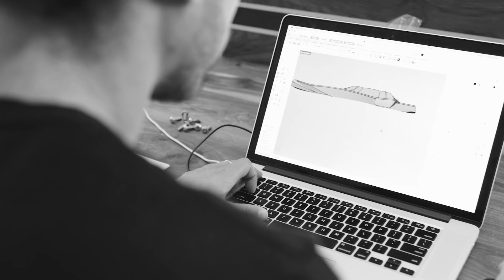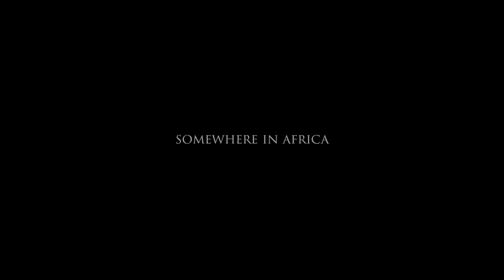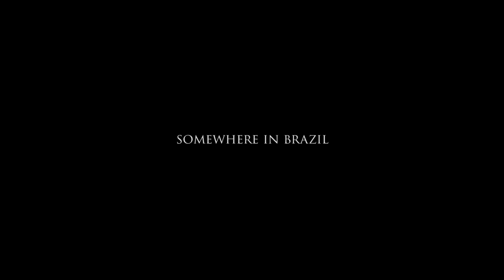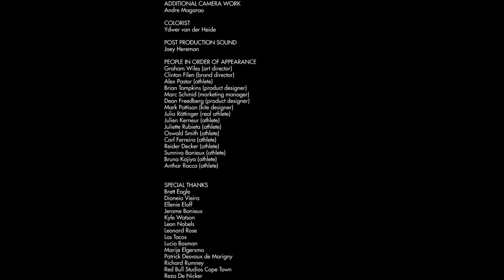WHAT'S IN A NAME? MOVIE - AIRUSH KITEBOARDING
The new What’s in a Name? movie is the biggest video feature to come out of Airush Kiteboarding since 2014.

Rather than just produce a film to serve product campaigns, we wanted to create a complete movie involving every aspect of Airush to tell the story of the brand itself.

Filmed in the three locations of Cape Town, Mauritius and Brazil, the sixteen minute feature is a beautifully shot masterpiece and a true testament to the Airush brand.  The movie showcases the utmost talent of the riders and what they are truly capable of, but also the people that brought the project to life.

DIRECTORS
Bas Koole & Ydwer van der Heide

EXECUTIVE PRODUCERS
Airush Kiteboarding

EDITOR
Bas Koole

CO-EDITOR
Ydwer van der Heide

POST PRODUCTION
TheBank

CREATIVE DIRECTIONS
Ydwer van der Heide & Clinton Filen

Featuring
Alex Pastor
Anthar Racca
Bruna Kajiya
Carl Ferreira
Julien Kerneur
Oswald Smith
Reider Decker

SOUNDTRACK
INTRO / Sean Koch Trio - “Welcome To The Light” (composed and written by Sean Koch Trio, published by Budde Music)
BACK IN AFRICA / Sean Koch Trio - “Flow” (composed and written by Sean Koch Trio, published by Budde Music)
DUSK TILL DAWN / Sean Koch Trio - “Lift You Up” (composed and written by Sean Koch Trio, published by Budde Music)
THE MEXICAN / Super Unknown